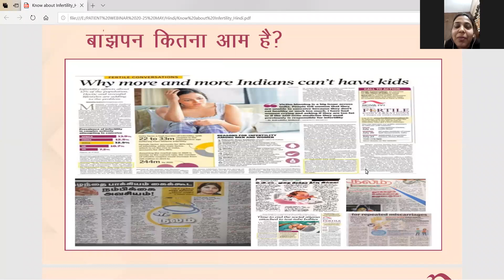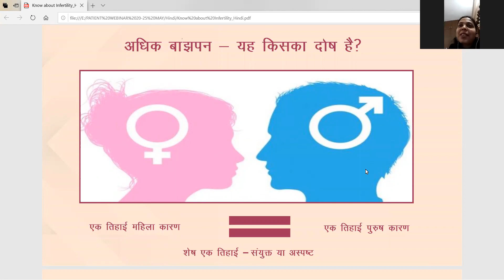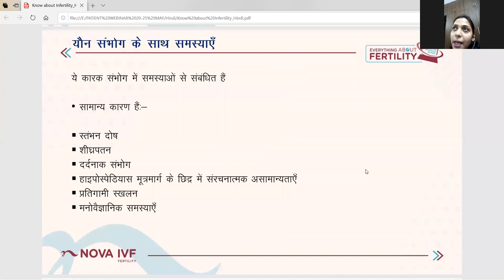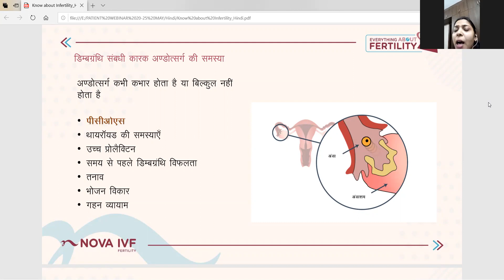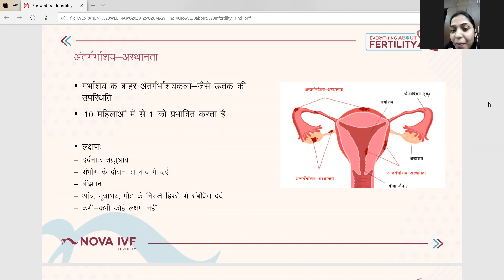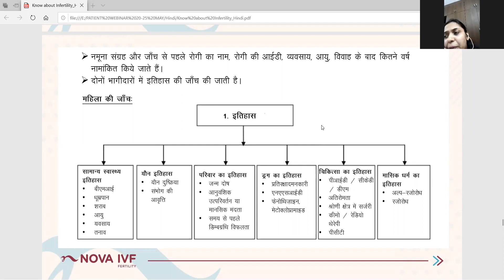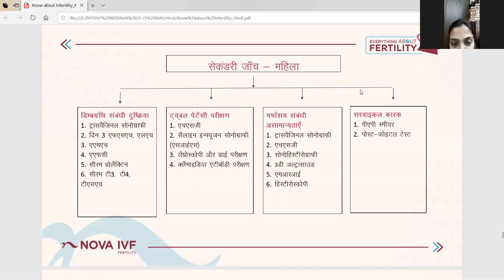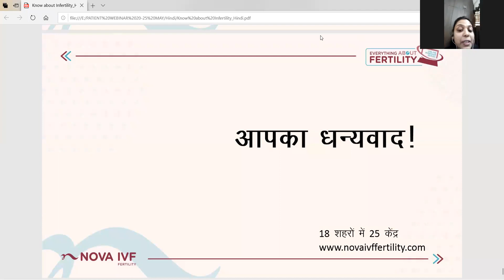Know about Infertility in Men and Women - Hindi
Nova IVF Fertility presents “Everything About Fertility”, a FREE webinar series, to spread awareness about the various aspects of infertility and the treatment options available.

Through this webinar series, our eminent panel of experienced IVF specialists will guide couples who are planning to start their fertility journey and those who are midway down the road to realizing their dream of parenthood safely and successfully.

This session on Know about Male & Female Infertility has sub-topics that cover the reasons behind the infertility problems in both the genders, tests required, and the possible course of treatment.